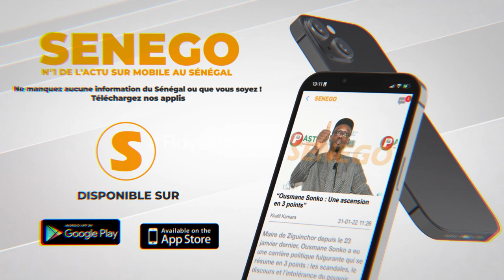Salon présidentiel, restaurant, système de goal line, VAR,... Gallo Bâ présente le Stade du Sénégal